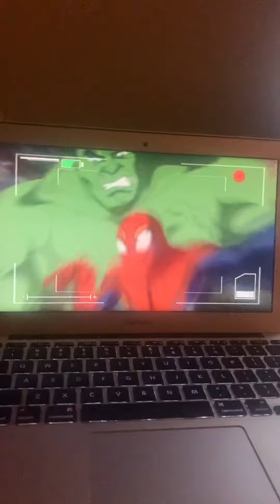Ultimate spider man vs the hulk